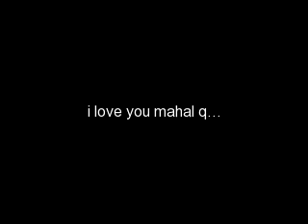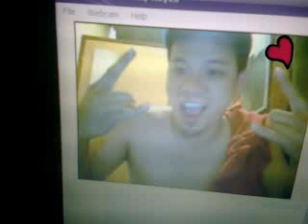jay and malyn